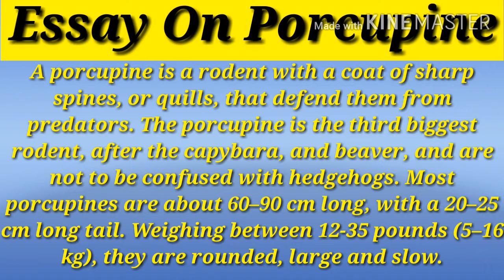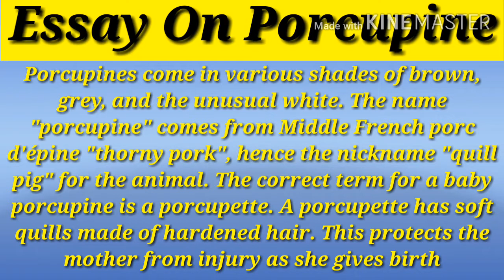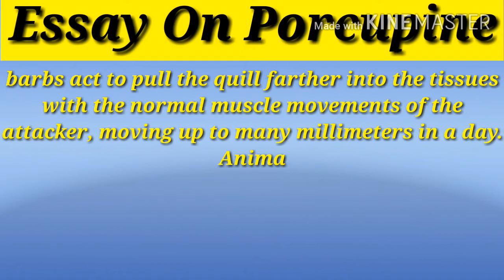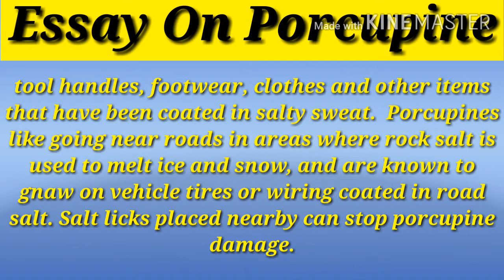Essay On Porcupine | In English|Speech On Porcupine | 10 Lines On Porcupine | Few lines On Porcupine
Essay on porcupine

A porcupine is a rodent with a coat of sharp spines, or quills, that defend them from predators. The porcupine is the third biggest rodent, after the capybara, and beaver, and are not to be confused with hedgehogs. Most porcupines are about 60–90 cm long, with a 20–25 cm long tail. Weighing between 12-35 pounds (5–16 kg), they are rounded, large and slow. Porcupines come in various shades of brown, grey, and the unusual white. The name "porcupine" comes from Middle French porc d'épine "thorny pork", hence the nickname "quill pig" for the animal. The correct term for a baby porcupine is a porcupette. A porcupette has soft quills made of hardened hair. This protects the mother from injury as she gives birth The animal's quills or spines take on many forms, depending on the type, but all are hairs coated with thick plates of keratin, and they are in the skin musculature. Old World porcupines (Hystricidae) have quills in clusters, whereas in New World porcupines (Erethizontidae) single quills are mixed with bristles, underfur, and hair. Porcupine quills are as sharp as needles, can be removed very easily, and will stay stuck in an attacker. Unlike needles, however, the quills of New World porcupines have small, backwards-facing barbs on the tip that catch on the skin making them hard and painful to pull out. Quills are about 75 mm long and 2 mm wide. If a quill becomes put in the tissues of an attacker, the barbs act to pull the quill farther into the tissues with the normal muscle movements of the attacker, moving up to many millimeters in a day.   Animals who try to eat porcupines have been known to die because of quill penetration and infection. Quills can still penetrate animals and humans even after death.[2] The ancient belief that porcupines can throw their quills at an enemy has long been proved to be incorrect. Porcupines can live in a wide range of places in tropical and mild parts of Asia, Italy, Africa, and North and South America. Porcupines live in forests, deserts and grasslands. Some live in trees, others stay on the ground. Porcupines in search of salt sometimes live in human places, eating plywood cured with sodium nitrate,[5] certain paints, and tool handles, footwear, clothes and other items that have been coated in salty sweat. Porcupines like going near roads in areas where rock salt is used to melt ice and snow, and are known to gnaw on vehicle tires or wiring coated in road salt. Salt licks placed nearby can stop porcupine damage. Natural sources of salt used by porcupines include different salt-rich plants (such as yellow water lily and aquatic liverwort), fresh animal bones, outer tree bark and mud in salt-rich soils.